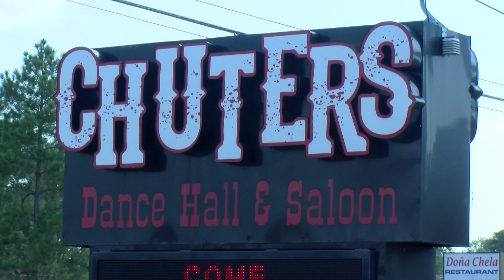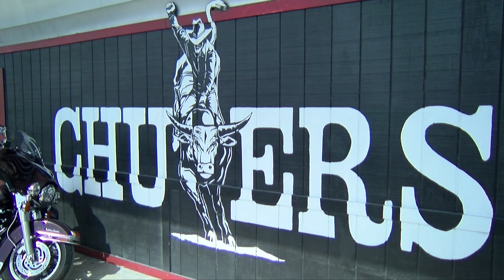This Is What Fighting Back Looks Like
The protest at Chuters should send a message across Texas. We have a right to survive.